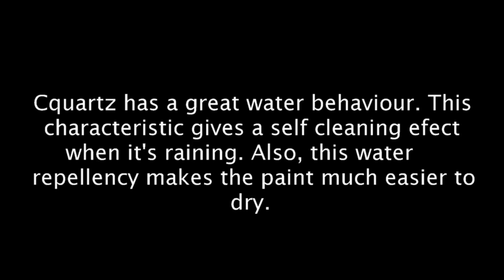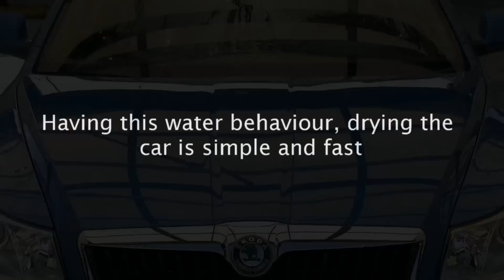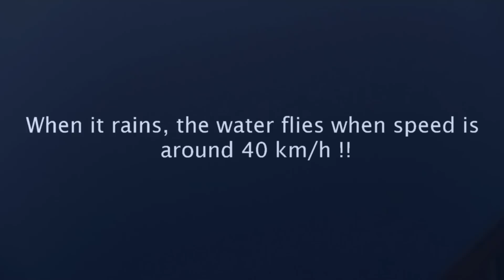CarPro Cquartz 2014 Water behaviour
Video showing the water behaviour of CarPro Cquartz 2014